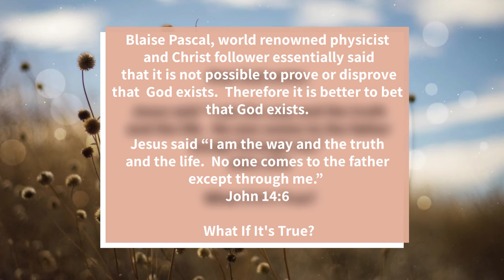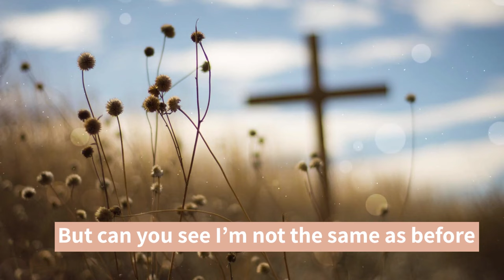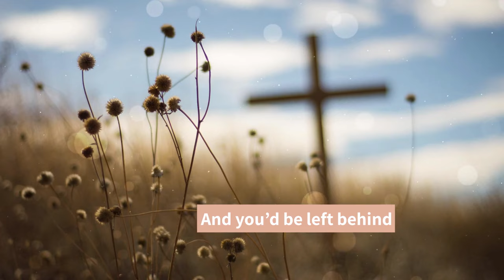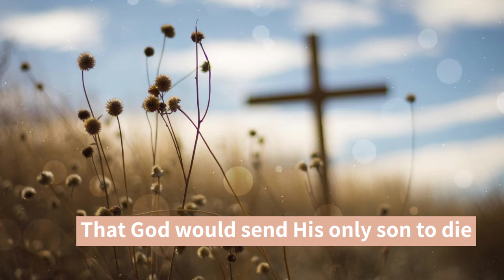What if It's True Official Music Video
What If It's True - by David Coate
Digitally Mastered by Abbey Road Studios, London, England

Blaise Pascal, world renowned physicist
and Christ follower essentially said
 that it is not possible to prove or disprove
that  God exists.  Therefore it is better to bet
that God exists.

Jesus said “I am the way and the truth
and the life.  No one comes to the father
except through me.”
John 14:6

What If It's True?